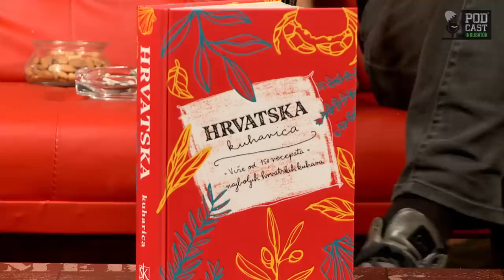Podcast Inkubator #162 - Marko i Mate Janković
Mate Janković renomirani je hrvatski kuhar, Master Chef i član žirija u popularnoj RTL-ovoj emisiji 'Tri, dva, jedan – kuhaj!'. Kako je preživljavao drame i trilere Svjetskog prvenstva i koji recepti bi bili prikladni za koju utakmicu, koliko je bilo teško realizirati kapitalni projekt kuharice s radovima 36 domaćih chefova i što će obilježiti ovu ljetnu i jesensku kulinarsku sezonu neke su od tema kroz koje će proći s Markom